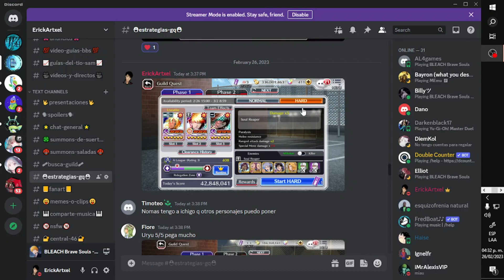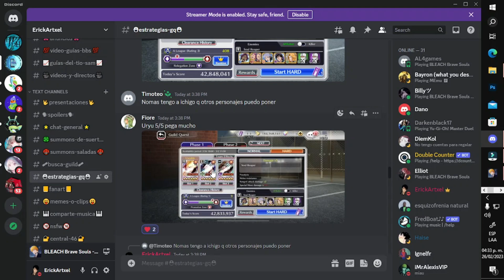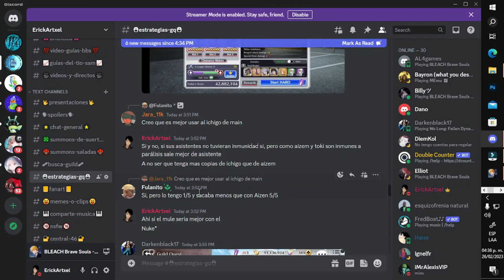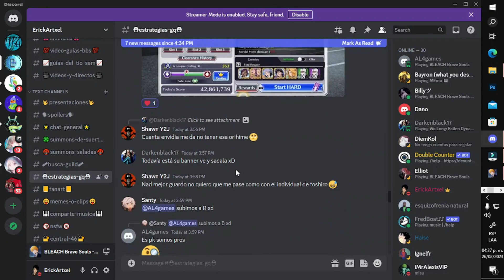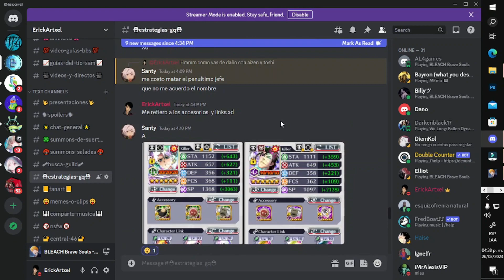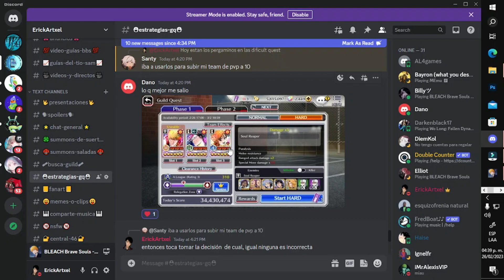[Bleach Brave Souls] [GUILD QUEST] HARD - Killer: Soul Reaper / Ranged + Equipos de Discord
Episodios:
Introducción: 0:00 - 1:07
Sobre el Equipo: 1:08 - 4:07
Runs: 4:08 - 7:05
Conclusiones: 7:06 - 7:33
Equipos de discord: 7:34 - 16:14